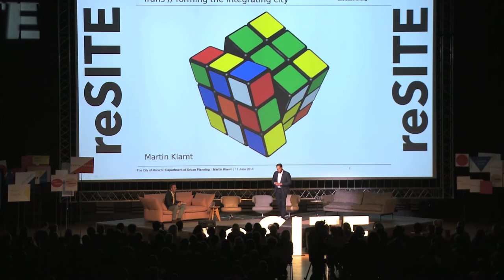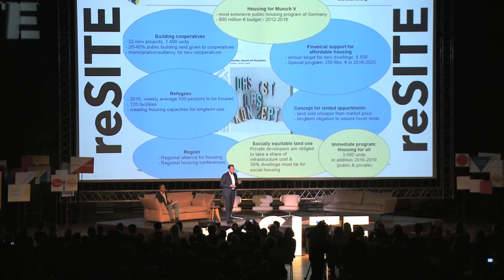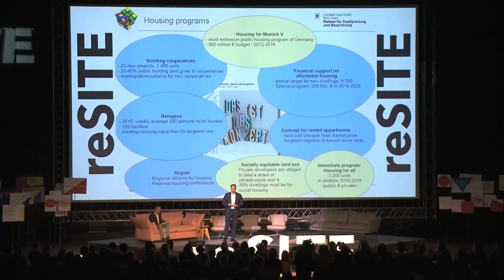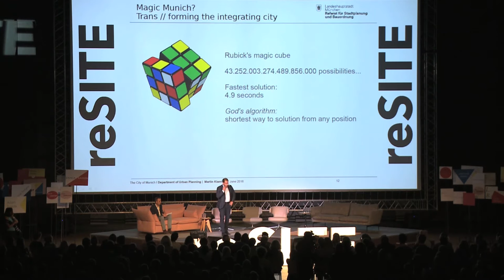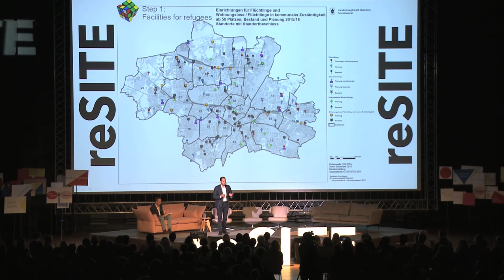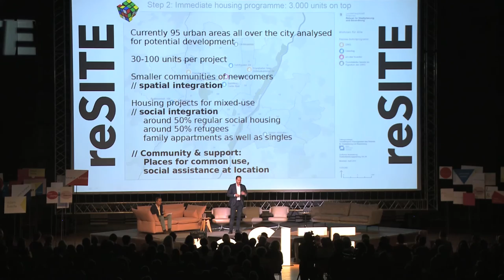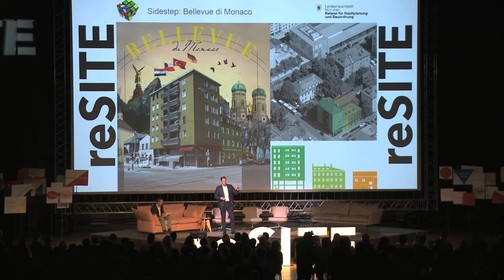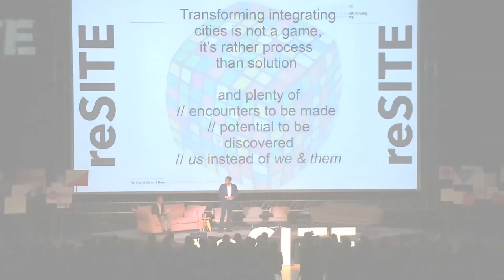Solving Munich's Urban Planning Challenges like a Rubic's Cube with Martin Klamt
"Let's give them a voice. Let's not plan for people, but let them plan. Let’s not talk about them, but work with them. Don’t plan for people—plan with them."

Martin Klamt compares Munich’s urban planning strategies to the likeness of a Rubik’s cube: experimenting, notation, the solution, and practice.  The German city has seen a lot of changes as it became a transition town for refugees seeking a permanent place to settle, creating a demand for the city to develop housing to sustain the incoming population. In order to plan for this new change, Martin emphasizes the need for new solutions and the challenge of solving them is much like solving a Rubik’s cube.

Martin Klamt is the speaker of the department of urban planning of the City of Munich. Martin obtained degrees in human geography, political science, and jurisprudence. He conducted research on how (not) to use public space as well as on maintaining democratic systems and strategies of sustainable urban development at the universities of Munich, Berlin, Tokyo, and Taipei.

Martin Klamt spoke at reSITE 2016 | Cities in Migration